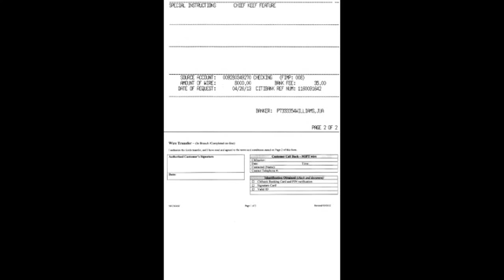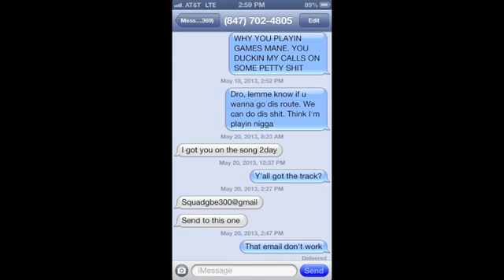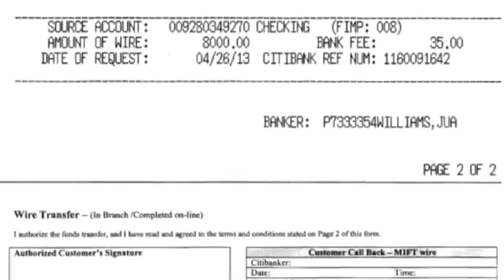CoreyDinero: diss chief keef for not appearing on song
Chief keef owe's Corey $8000  so when he was leaving a downtown sstudio corey spotted some of his guys and this is what happend!